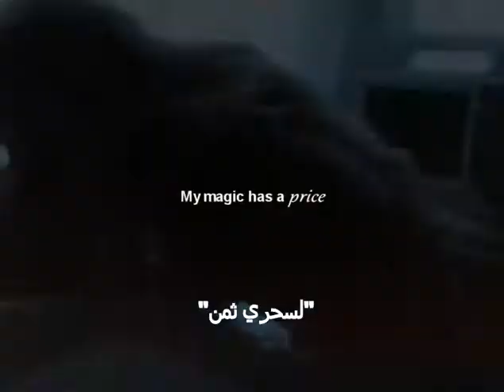Emma swan _ once upon a time